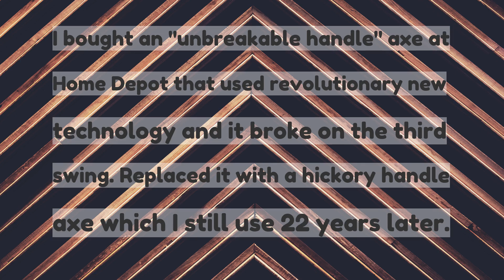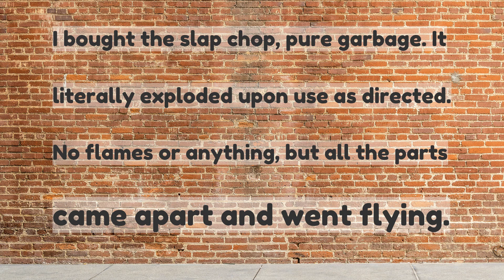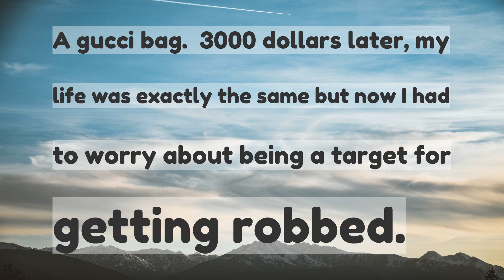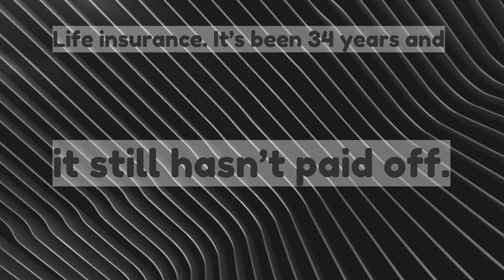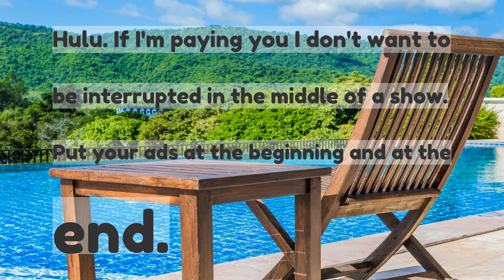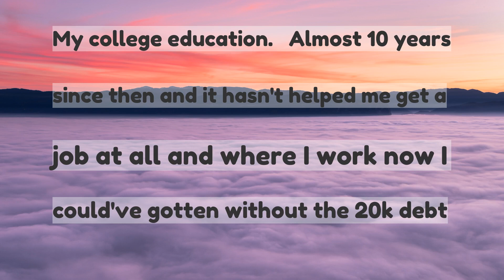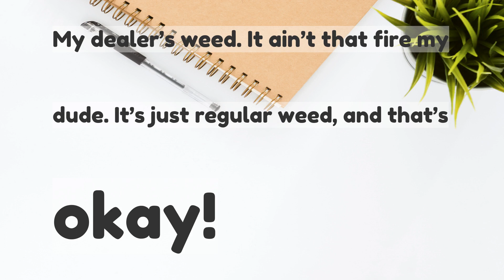What is the most overrated product youve purchased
What is the most overrated product you’ve purchased?